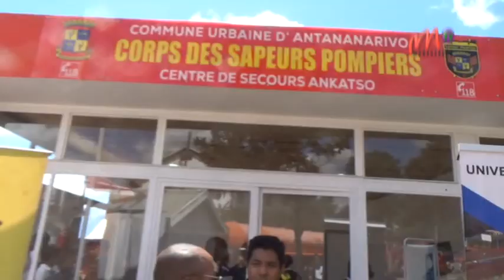VF 20 MARS 2024 ok